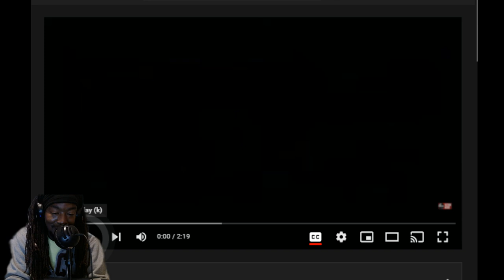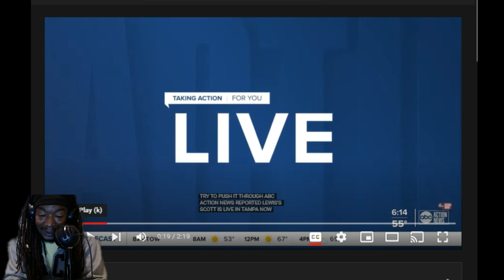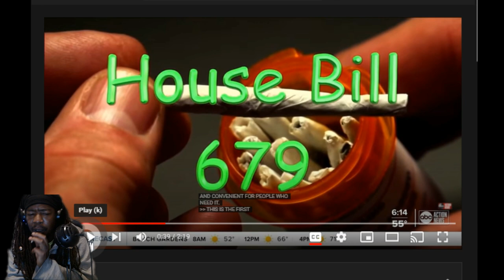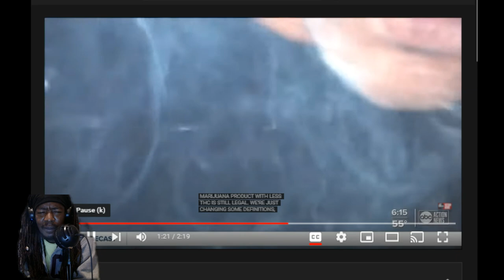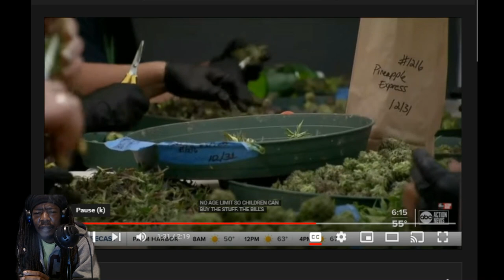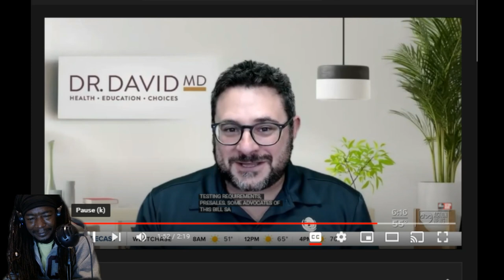Certified Pothead - FL Medical May Be Getting Better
Information is gathered from different Marijuana Blogs including:
Leafly.com
Allbud.com